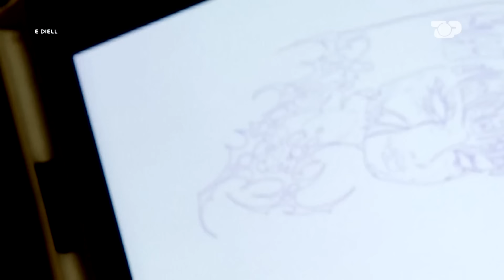Fasliu largohet përfundimisht nga F’ink! | E Diell